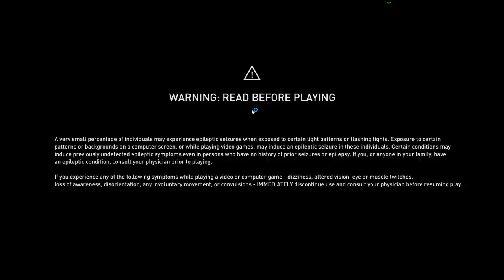Midnight Assassinaten Part 2